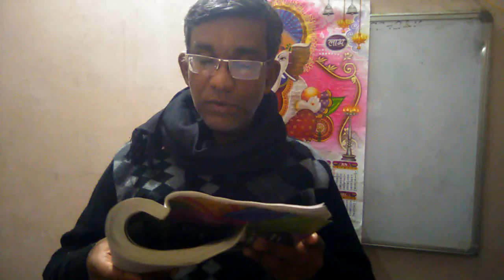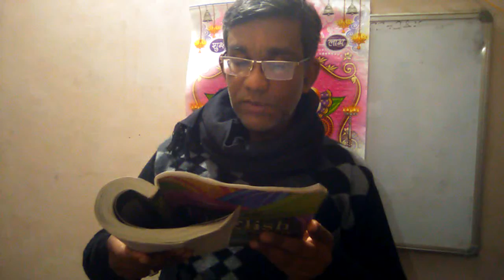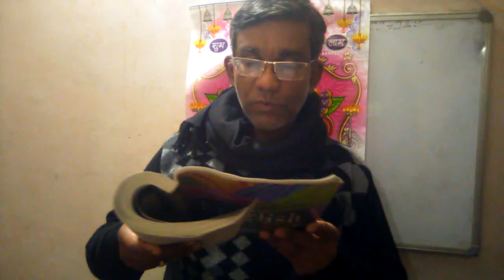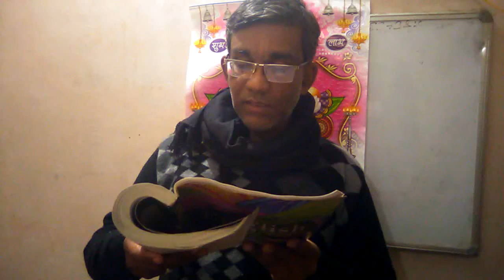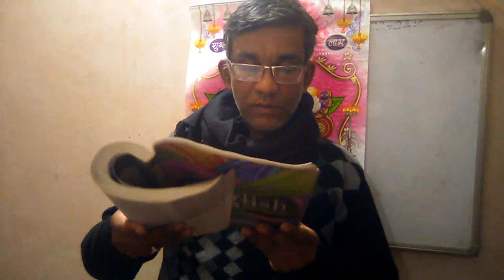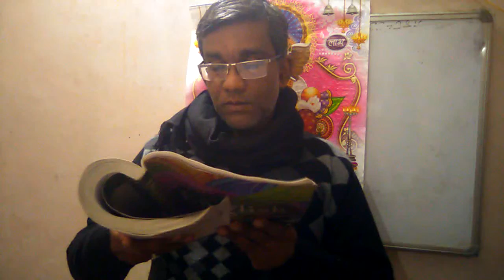women's Education class 12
in this video I explained lesson 6 of prose of class 12 of utter pradesh board . chapter name is women's Education. it is written by second president of India Dr. sarvapalli radhakrishnan.